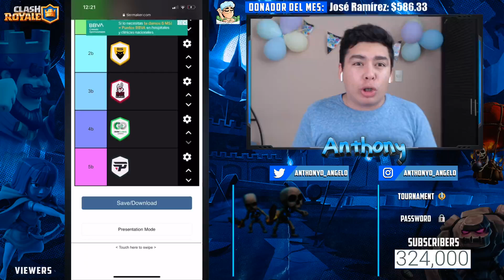MIS PREDICCIONES DE CRL🔥 (EMPIEZA MAÑANA) + SORTEO 10 PASES ROYALE🤑 | Anthony Clash Royale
MIEMBROS NIVEL 5:
BARBARALANDIA❤
Mauro Tabarez🤙🏻
Roberto Daniel😱
NEXUS BLACK🤟🏻
Ruben Juárez😎
Nico Jeremy💪🏻
Hans Melo🤩
Mr. Noise👊🏻
DJ V1SS🕺🏻
Shaka🤘🏻
CDS🔥